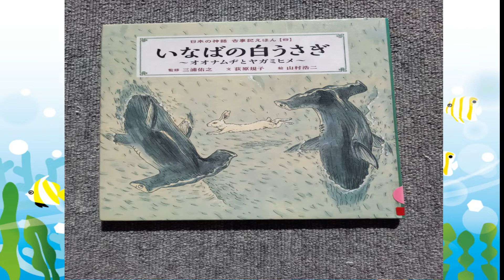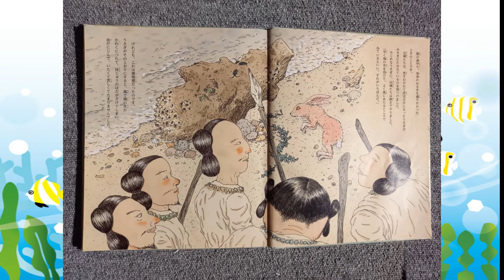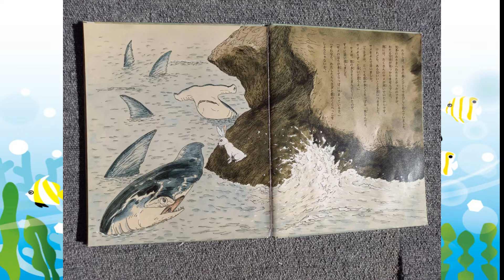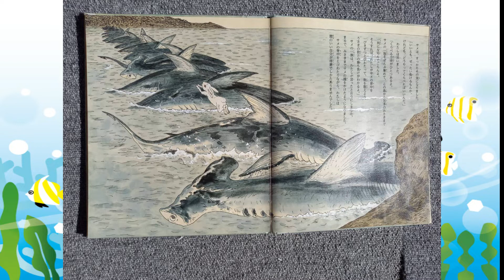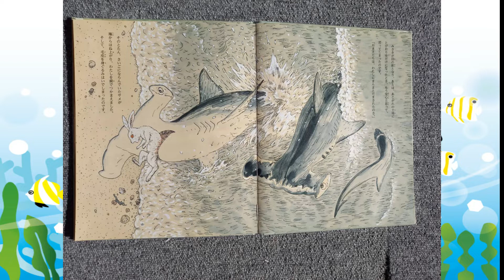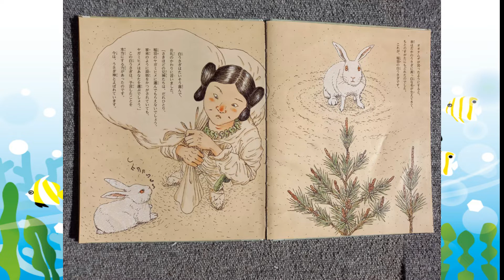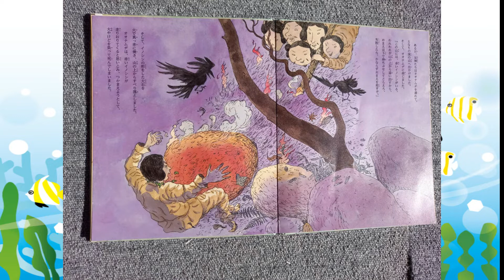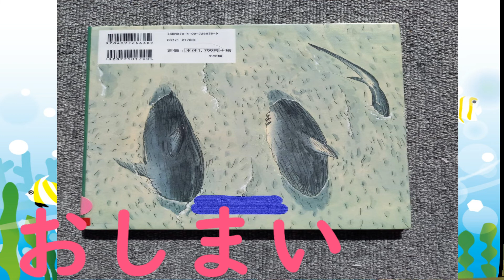【読み聞かせ絵本 】日本神話/いなばの白うさぎ【小学生 】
昔々の神様のお話です。

タイトル：いなばの白うさぎ

作：荻原規子

絵：山村浩二

◆この動画を見た方へおすすめの動画

・【読み聞かせ絵本 】虫歯 になんかならないと思っていたらとんでもないよ。お口の中で大工事が始まっちゃった！【しつけ教育】